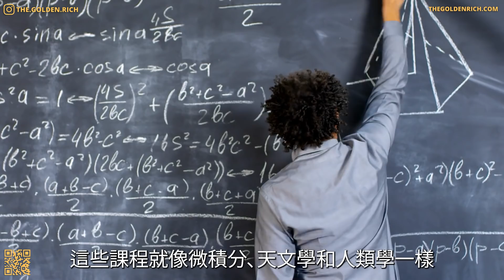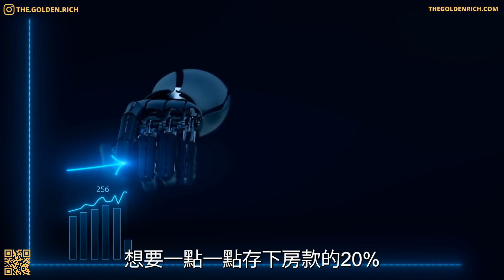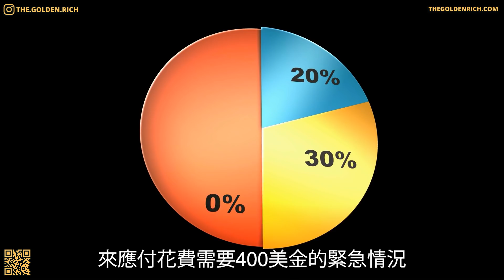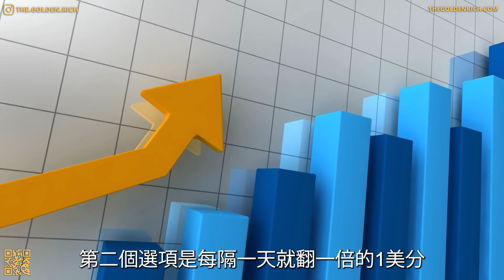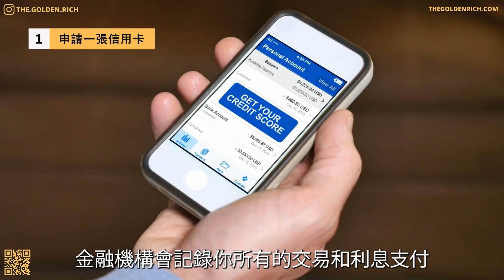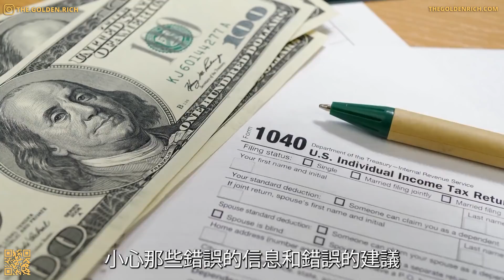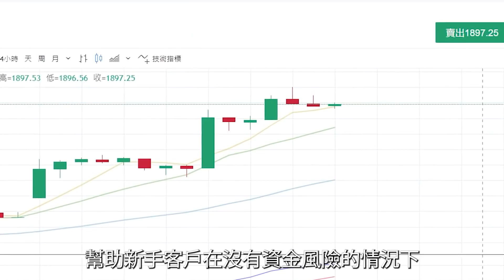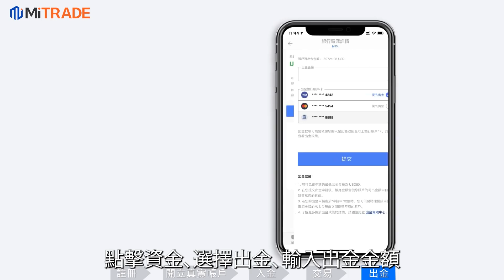大學不會教你的，社會大學來教你｜比大學更實用的個人理財法則｜10個大學不會教你的個人理財方法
你的點擊將免費支持我們持續產出優質內容。此連結指向全球知名且信譽良好的IB盈透證券，無需註冊或開戶，且沒有任何風險。若你對IB盈透證券感興趣並想使用其進行投資策略，請點擊了解更多，感謝你的支持！

你在大學學到什麼關於個人理財方面的知識了嗎？信貸、投資、資金管理？還是說你只學了畢業需要的必修課？對大多數人來說，這些課程就像微積分、天文學和人類學一樣，無足輕重。你離開大學越久，就會對大學教育越失望，因為很多必備的知識，在大學學習期間都沒有涉及到。我們從小就被教導說，要受教育，找份工作，然後就可以高枕無憂。但現實會給我們當頭一棒。要想在這個世界上取得成功，靠學校教你的那點金錢的知識是遠遠不夠的。個人財務情況是你成功的堅強後盾。為了讓你少走彎路，我們今天的節目將羅列出10條每個人都應該遵守的規則。